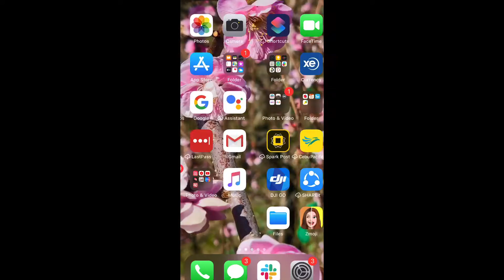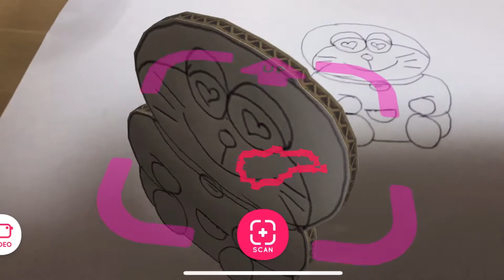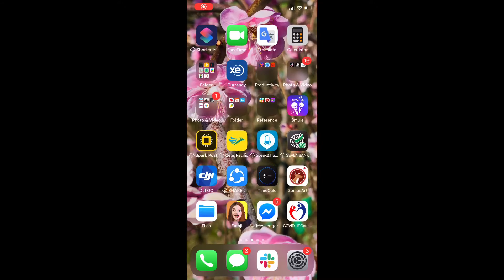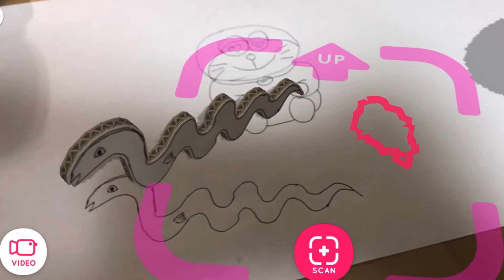Cute Application 😍Fun to use Apps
😂　Wala lang po ang cute lang ng application na to at gusto kong ibahagi.,
Pero hindi ko lubos maisip na pag di kana talaga nag drawrawing  magiging katulad mo ang kamay ko hahhaha , natawa ako sa Sneak na ginawa ko po dito ,so you must watch.
       Dati po kasi talaga hilig ko ang mag Drawing...Pero pag di muna ginagawa nagbabago.
Kaya po talagang Practice makes you perfect po talaga wag nio po stop kung anong nasimulan nio. Consistency is very important.